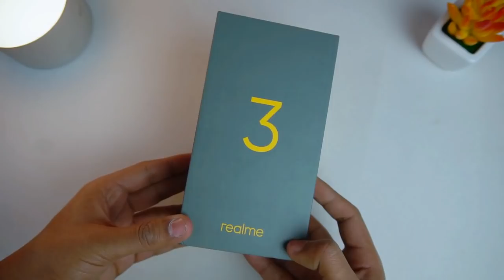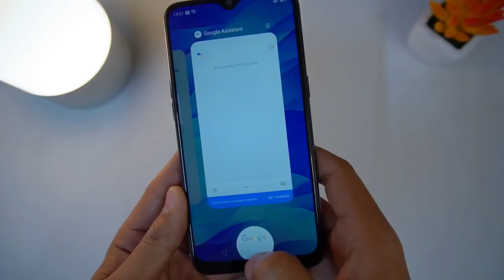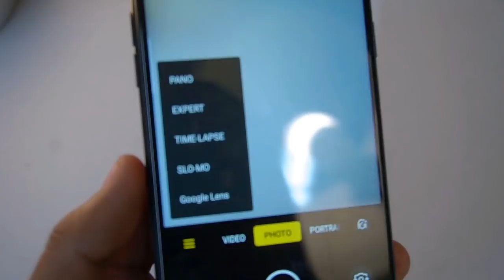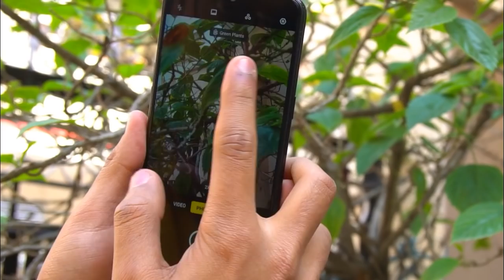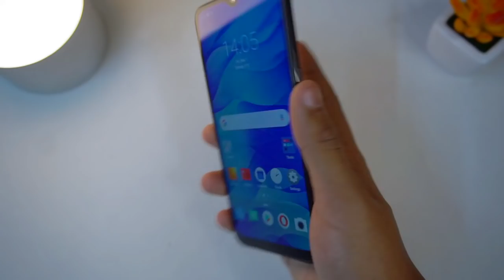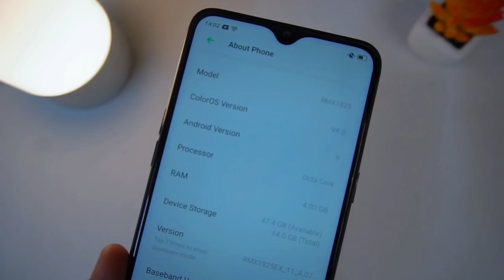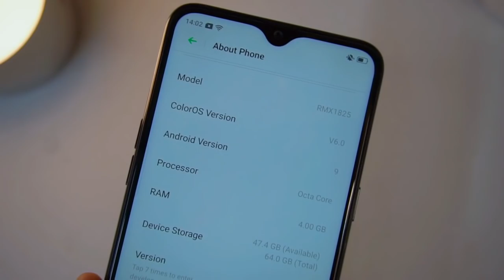Realme 3 2019 Giveaway: Unboxing and Review | Kaisa Phone hai Realme 3?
This Video is all about Realme 3. And This is Realme 3 Hands-on, First Impression Review with critical analysis of features like Color OS 6.0, Realme Game Space, Helio P70, HDR Rich Camera and Android Pie 9.0.
I have Added some Realme 3 Camera Samples, make sure to check them out.

2. Like the Video
3. Comment something about the Realme 3
5. When the Video will reach 2000 Likes, I will Giveaway a Realme 3,  within a week.